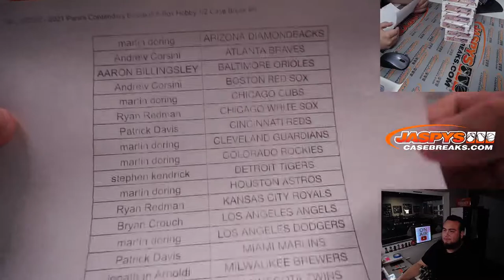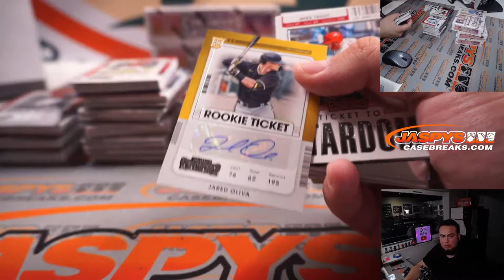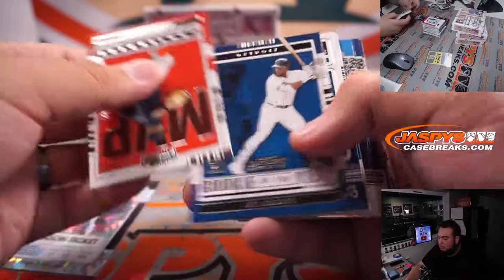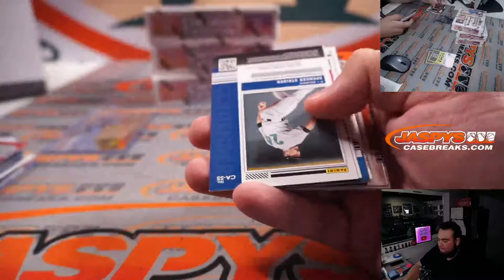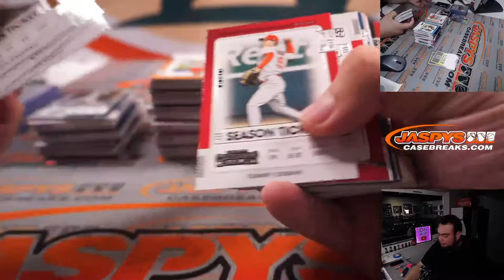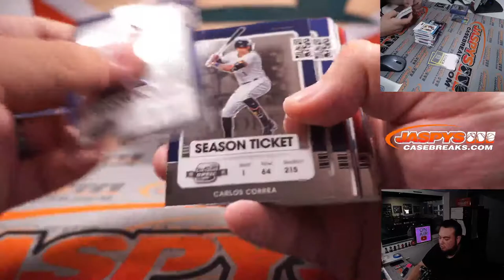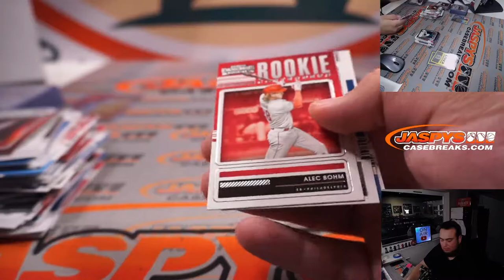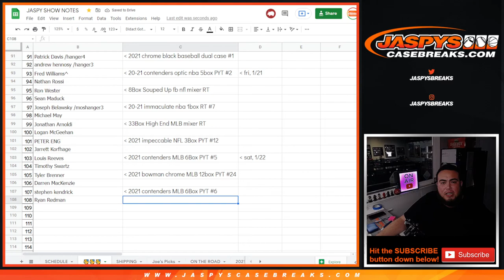Sat. 1/22/22 - *WAX PARTY 🥳* 2021 Panini Contenders Baseball 6-Box Hobby 1/2 Case Break #6